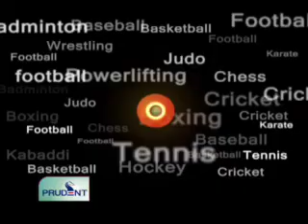Prudent Media English News 13 June 12 Part 3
Armando Colaco feels its time to hang up his boots, Dempo's talismanic coach hopes to win Dronacharya award before retiring